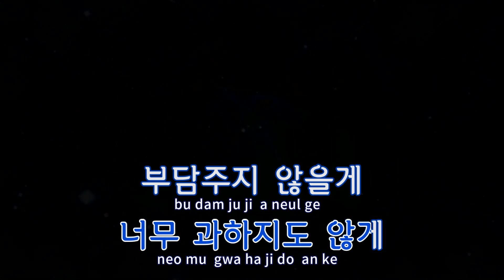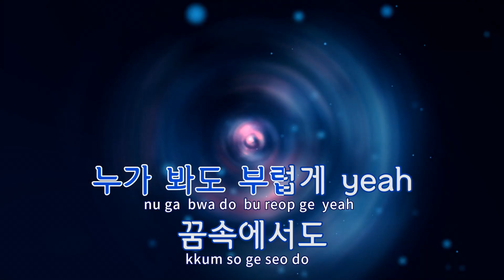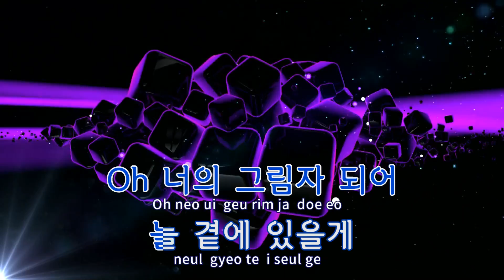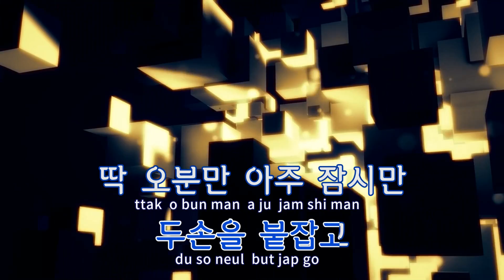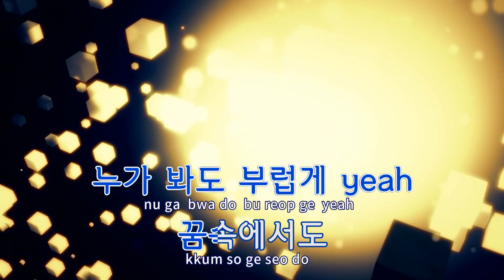[TJ노래방] Lay Back - K.Will / TJ Karaoke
Lay Back  --  K.Will